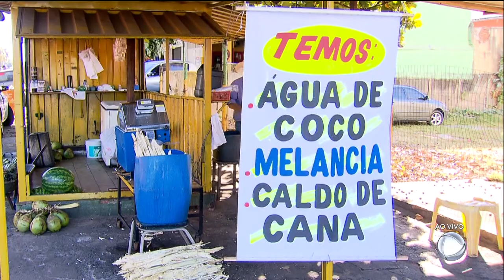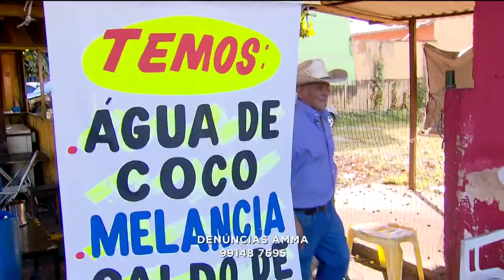GR - Propaganda irregular: AMMA fiscaliza ruas de Goiânia - 17-07-2018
A agência municipal de meio ambiente apreendeu hoje, mais de duzentas e cinquenta placas com propaganda irregular. 26 empresas foram autuadas. A multa para quem não respeita as regras é cara. pode chegar a 5 mil reais.